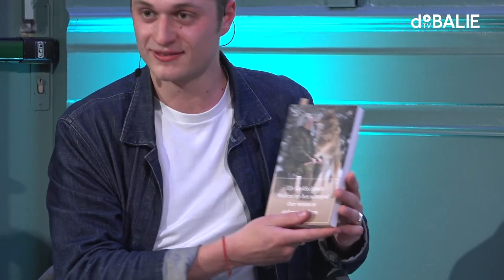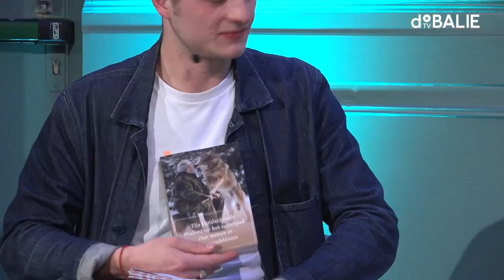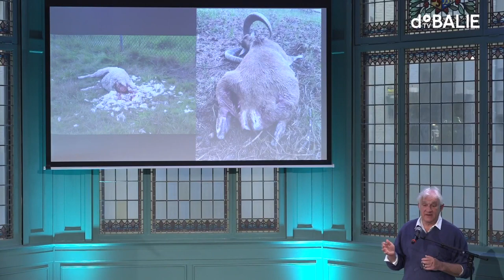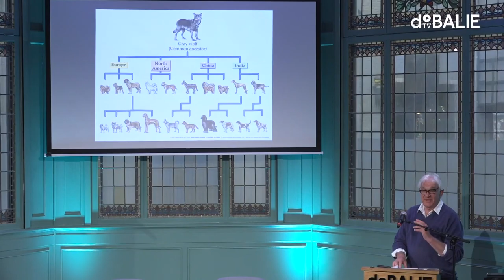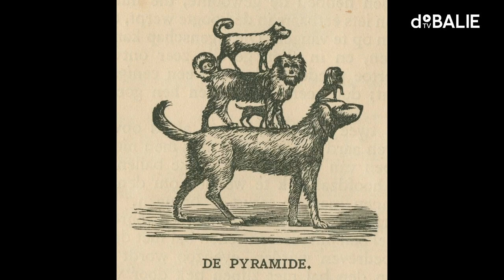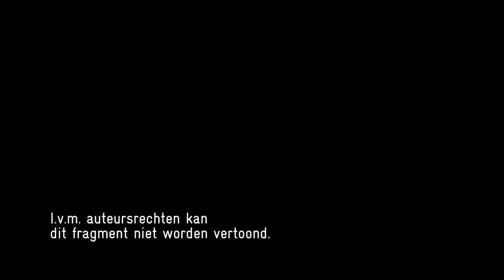De wereld als dierentuin met Tijs Goldschmidt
Het rommelt in het Nederlandse landschap en in gemeentelijke vergaderzalen, want de wolf is terug. Hoe welkom is de wolf in Nederland en wat zegt de comeback van de wolf over onze blik op de natuur? Een avond over de versnippering van leefomgeving en de kunst van het waarnemen.

Met Tijs Goldschmidt (gedragsbioloog, essayist, auteur Wolven op het ruiterpad), Thijs de Zeeuw (landschapsarchitect), Gemma Venhuizen (wetenschapsjournalist, schrijver) en Martin Brandsma (kunstenaar).

Programmamaker: Kees Foekema
In samenwerking met Singel Uitgeverijen